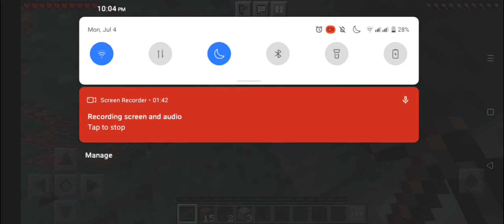First Minecraft Vedio Of Minky Mon